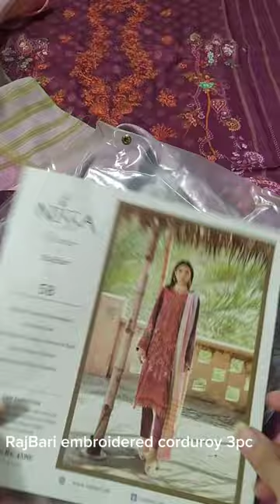Corduroy 3pc embroidered suit - DM 4 orders